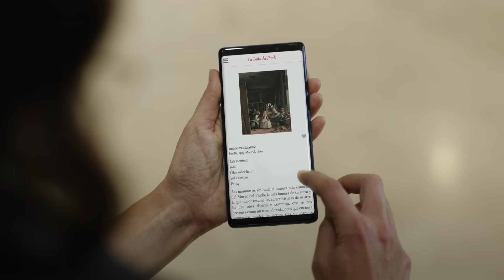TecnologíaConPropósito | Conoce tu cultura, mejora tu futuro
En Samsung creemos que conocer nuestro pasado a través del patrimonio cultural nos inspira a mejorar el futuro.

Por eso, hemos buscado los temas que nos preocupan dentro de nuestra cultura: la solidaridad de miles de voluntarios está en los óleos de Sorolla; la lucha de los emigrantes que cruzan el mar se refleja en la obra de Ventura Álvarez; y la visibilidad LGTBI aparece ya en cuadros de 1914…

Saber que los temas que nos interesan hoy son los mismos temas de los que siempre habló nuestra cultura nos ayuda a entenderla, y ese es nuestro compromiso: acercar la cultura a la gente a través de la tecnología.